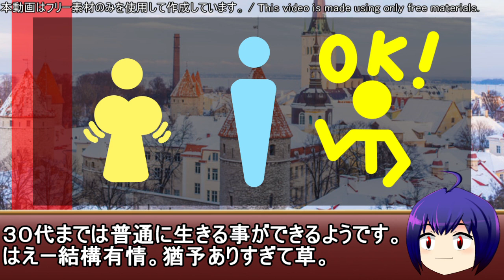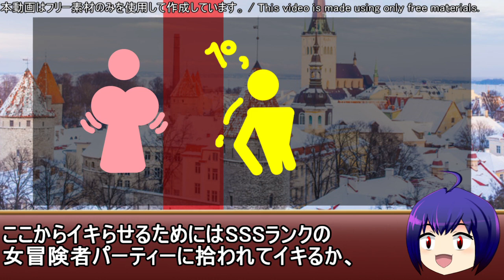漫画レビュー「魔力ゼロの最強魔術師～やはりお前らの魔術理論は間違っているんだが？～」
作品感想
　返して！私の期待を返してよ！